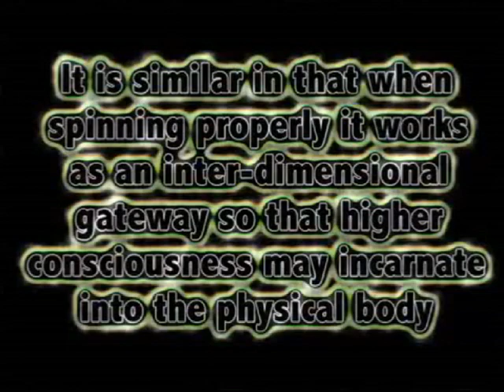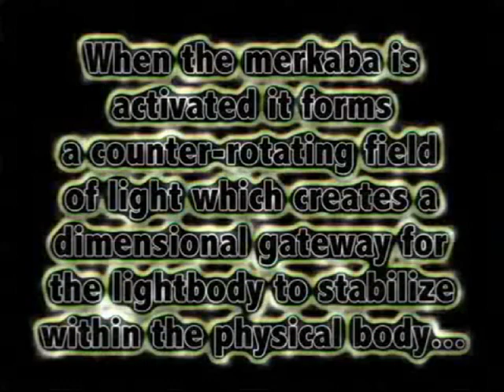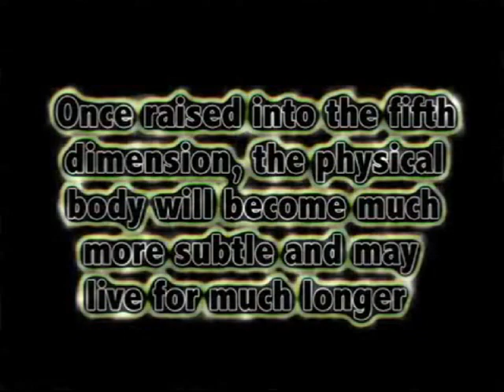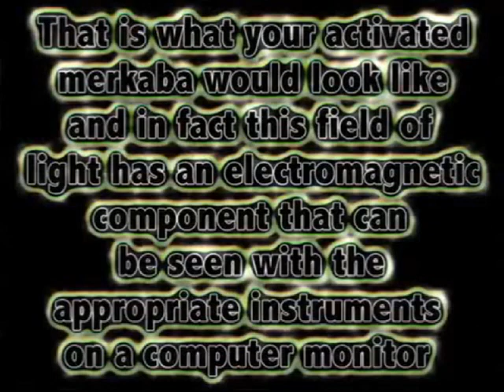The Light.avi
All there is